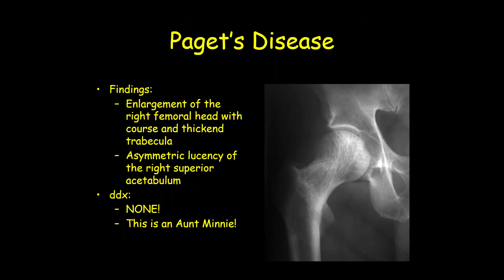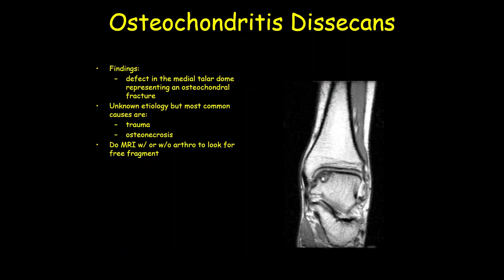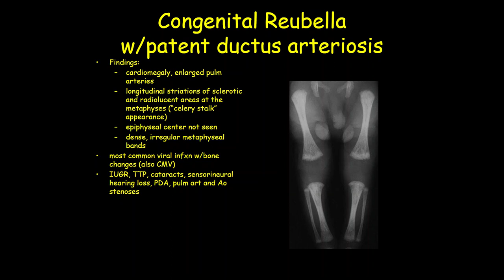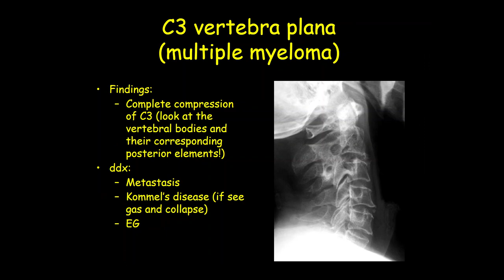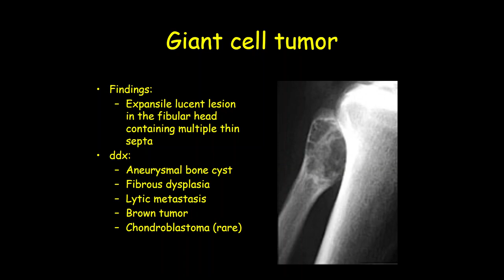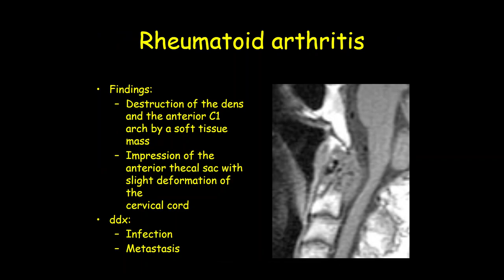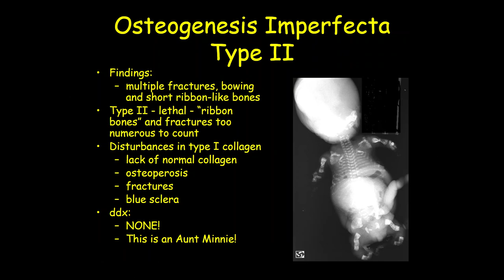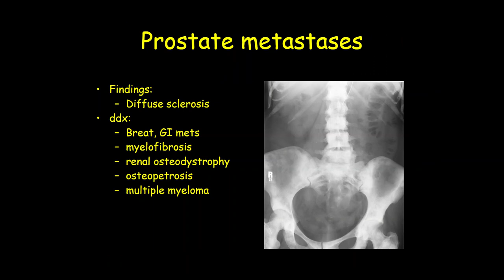ultrasound /radiology/sonology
radiology fellowships
radiology guidelines
gallbladder polyp radiology
gist radiology
gout radiology
gynecomastia radiology
radiology hours
radiology imaging
radiology jobs
radiology masterclass
nyu radiology
nsip radiology
radiology oncology
radiology online
osteochondroma radiology
osteoid osteoma radiology
princeton radiology
pres radiology
pi rads radiology assistant
pyelonephritis radiology
radiology quiz
radiology question banks
radiology residency
radiology regional portal
radiology report
radiology requirements
regional radiology
radiology salary
radiology school online
sarcoidosis radiology
radiology ultrasound
radiology unlimited
radiology ucla
ucla radiology
varicocele radiology
radiology xgp
yale radiology
radiology zones
radiology 0800
radiology 101 pdf
4th branchial cleft cyst radiology
ultrasound
transvaginal ultrasound
3d ultrasound
pelvic ultrasound
ultrasound tech
doppler ultrasound
8 week ultrasound
ultrasound abdomen
abdominal ultrasound
ultrasound baby
ultrasound breast
ultrasound biopsy
breast ultrasound
baby ultrasound
boy vs girl ultrasound
bladder ultrasound
boy ultrasound
ultrasound cost
ultrasound clinic
ultrasound certification
carotid ultrasound
can ultrasound detect cancer
cardiac ultrasound
ultrasound definition
ultrasound doppler
ultrasound doctor
ultrasound diagnostic
duplex ultrasound
ultrasound endometriosis
ultrasound early pregnancy
ultrasound exam
ultrasound echogenicity
endoscopic ultrasound
ectopic pregnancy ultrasound
endometriosis ultrasound
endometrioma ultrasound
early pregnancy ultrasound
epididymitis ultrasound
fibroadenoma ultrasoun
ultrasound video
zafar ultrasound